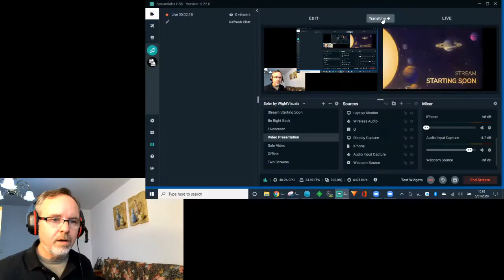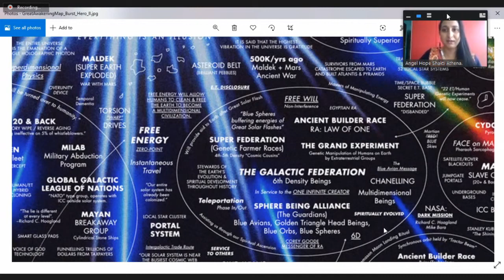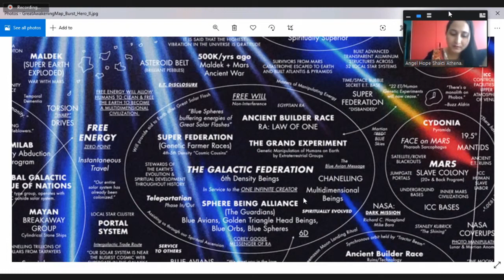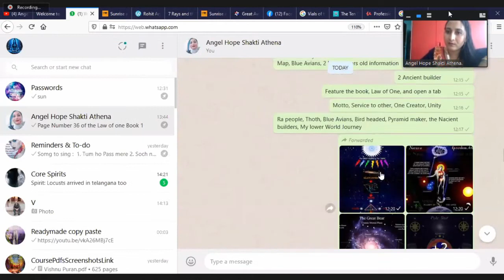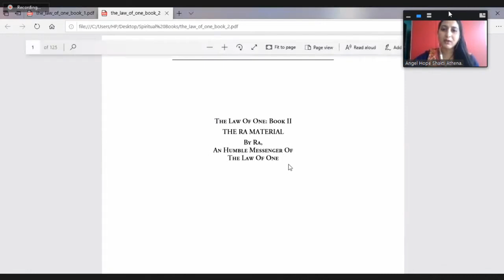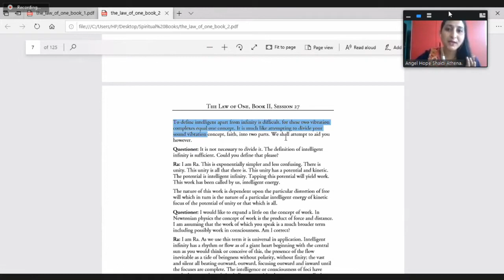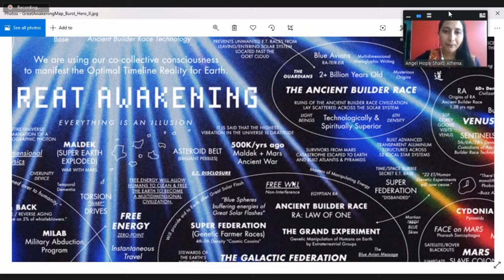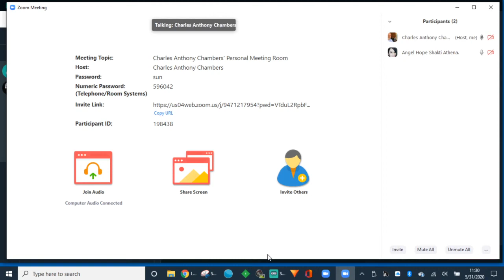Deciphering 'The Great Awakening' with Charles / Breadcumbs Project with Charles, RA, Pleiadians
Deciphering 'The Great Awakening' with Angel Hope / Breadcumbs Project with Charles, we were decoding the Q Map